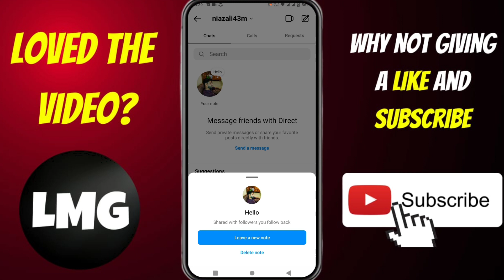How To Use Instagram Notes Feature - Instagram Notes Feature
Do you want to learn how to use the Instagram Notes Feature? In this video, we'll walk you through the basics of using this popular feature. We'll show you how to create a new note and make it public, share your notes with friends, add emojis and images, search for notes related to topics that interest you, and more. With these tips and tricks in hand, you'll be able to take full advantage of everything that Instagram Notes has to offer.

Problems addressed in this video:

instagram notes
instagram notes feature